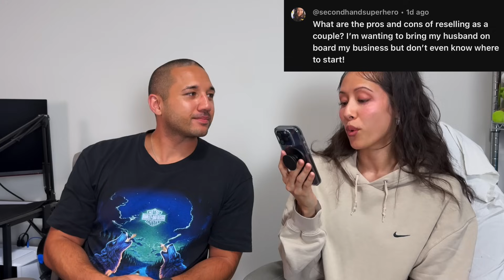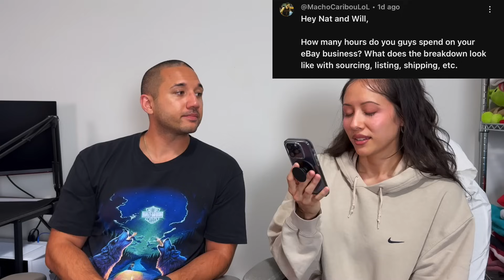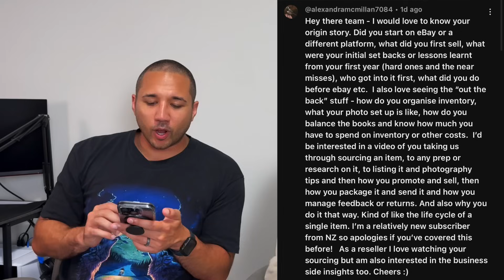ANSWERING RESELLING Q&A FROM OUR VIEWERS | New Resellers Need To Watch This!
All your reselling questions answered in this Q&A video! Thank you to everyone who left a question; we appreciate you so much! We had written down 10 questions each but didn't need any of them as your questions were way better! :-D
If you enjoyed this video and want us to make a new one (with updated questions of course) we'll definitely make another one in the future!
If you're a new reseller, coming into this reselling world can be extremely overwhelming. It's so easy for those who already "made it" to speak on it and tell you what to do, but your personal experience might end up being completely different despite following all the "tips and tricks".

PS: Please don't compare yourself to other resellers; it's so easy to go down the rabbit hole of not being happy with where you are if you keep seeing others "do better" than you. Remember you rarely get to see their struggles and fails!!

~ AMAZON STOREFRONT: RESELLER ESSENTIALS List (products we use for our reselling business):

SHOP WITH US:
~ E B A Y
~ P O S H M A R K